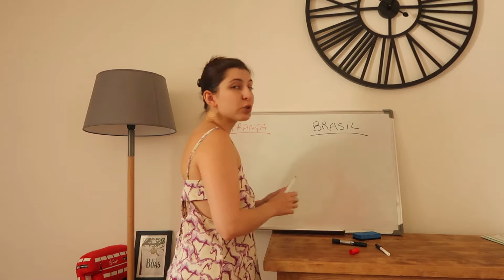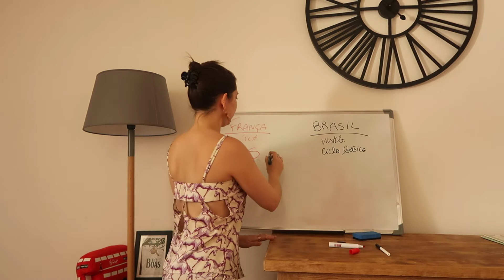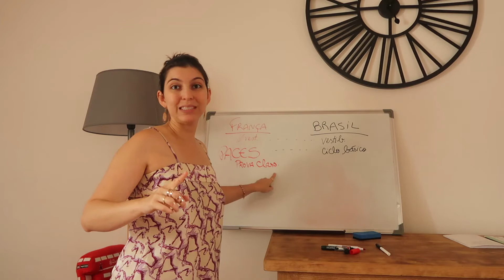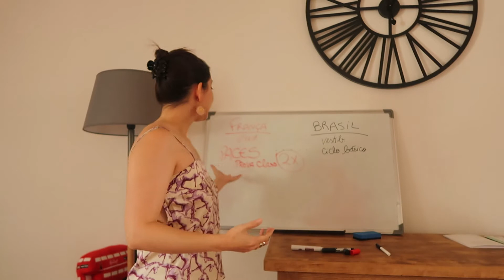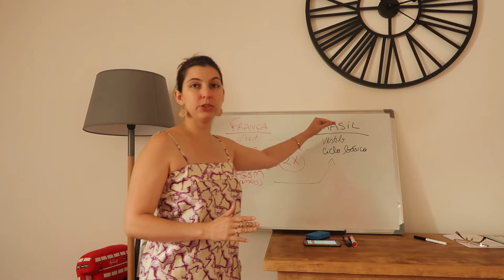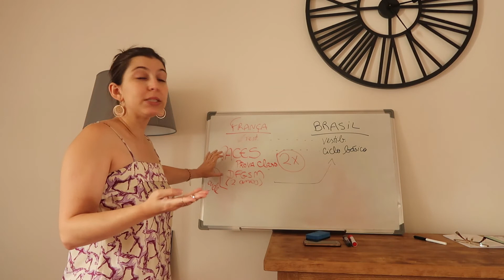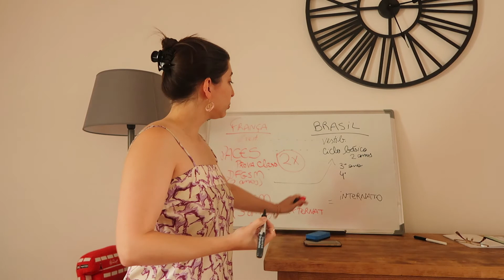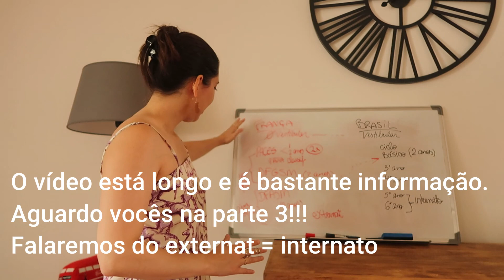SÉRIE MEDICINA NA FRANÇA! - O Curso de Medicina PARTE 2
A série de vídeos mais esperada: a validação do diploma de medicina na França!
Esse é o segundo vídeo, onde continuo a explicar como é o curso de medicina por aqui, o primeiro e o segundo “ciclos”.

Programação:
1- O curso de medicina na França (3 partes)
2 - O processo de validação do curso (PAE): quadro geral e inscrição
3 - Passo 1 da PAE
4 - Passo 2 da PAE
5 - Passo 3 da PAE